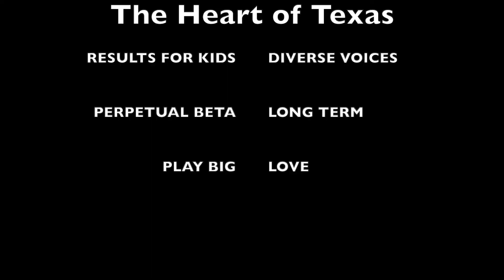Two Step Music Video Final (Transcend)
Heart of Texas Team

Transcend Education

Dr. Moss is back!